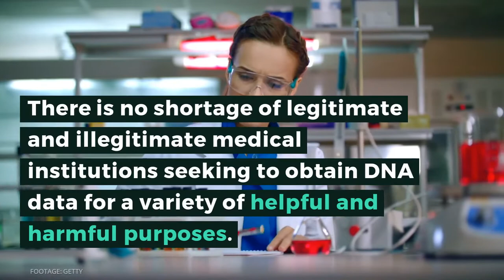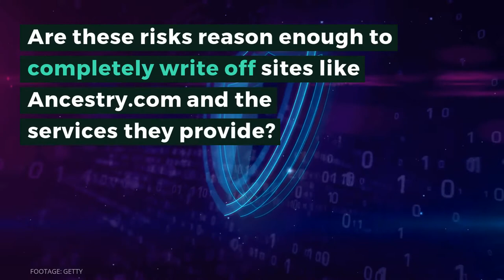[DDI Video] DNA is the New Data by Will Staton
Career Educator. Aspiring Novelist. Author of “Through Fire and Flame: Into the New Inferno.”

In virtually all walks of life, the mass proliferation of data is transforming the way we perceive the world. And only now are we waking up to its enormous potential for helping us make better, more accurate and more informed decisions.

Data Driven Investor (DDI) is dedicated to uncovering how ordinary people can best utilize data to make those decisions.

Whether through analytical tools, educational content or expert opinions, our focus is to help you leverage on data and take matters into your own hands, and ultimately become a better, more empowered individual.

Our areas of focus include fintech, data science/AI/machine learning, blockchain, technologies, investment-related and entrepreneurial topics.